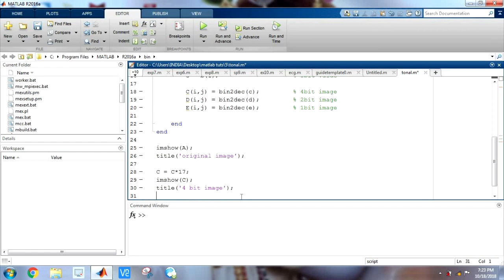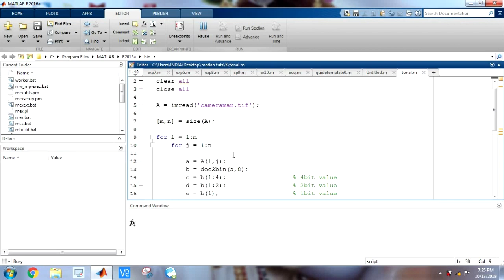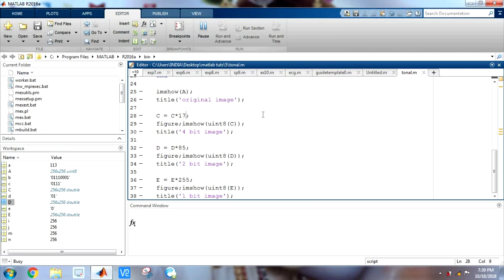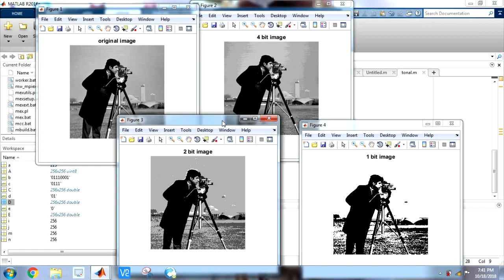Tonal resolution (displaying 4 bits ,2bits ,1bit image in matlab)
I recommend the viewers to first watch the following video before watching this video.